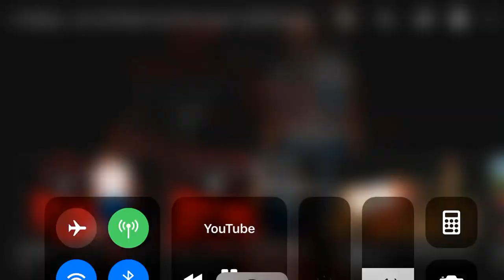LIL WAYNE~LET IT ALL WORK OUT (OFFICIAL)